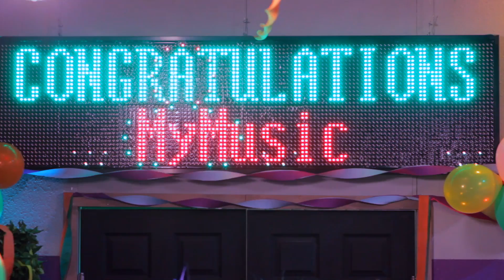PARTY TIME! (MyMusic Episode #18)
SEND US STUFF:
MyMusic

NOTE: Next week get ready for the 3rd TV length episode with all never before seen footage!

If you are a music artist in the Los Angeles area and would like to appear on MyMusic, e-mail Techno & Dubstep at MyMusicBooking at gmail dot com

Party Songs: "We Built The Future" and "Mountains and Ruins" by Driftless Pony Club.
Songs in the Party Scene

MyMusic Episode 18 - "Party Time"